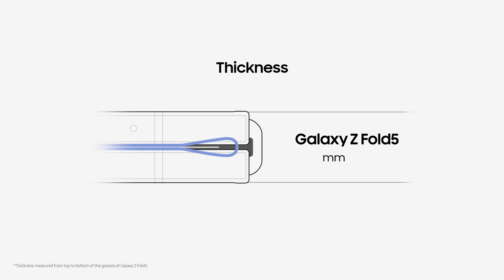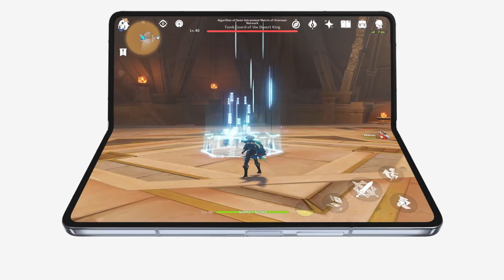Galaxy Z Fold5: Official Unboxing | Samsung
Say 👋 to the stunningly immersive Galaxy Z Fold5. Be the first to unfold the extraordinary and experience the a world beyond imagination.

00:00 Intro
00:15 Hardware specifications
00:53 Camera specifications
01:04 Colors
01:08 Battery specifications
01:12 Outro